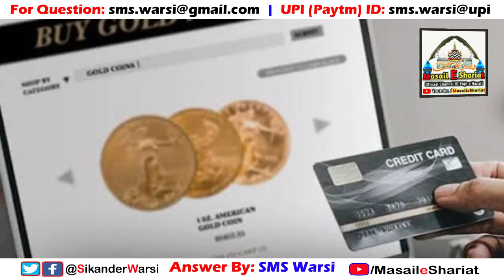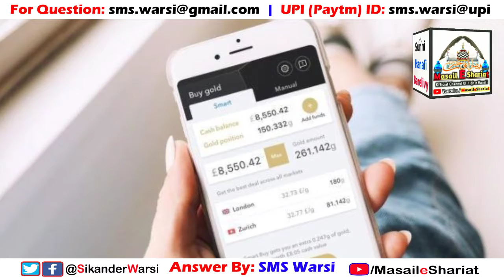Online Gold Kharid Kar Bechna Kaisa | Online Gold Business Karna Kaisa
(NEWS & Update) 📰 📅⏰
Aane Wali Videos & Live Timing Dekhen